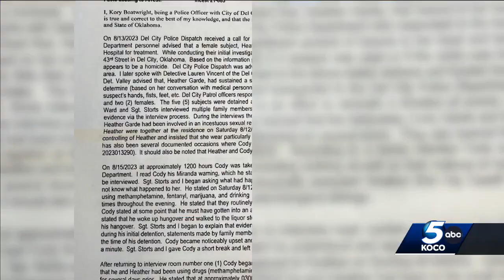Del City man arrested, admits to killing sister who he had sexual relationship with